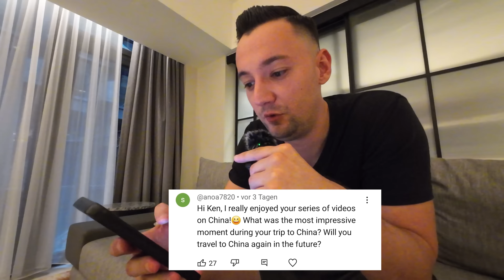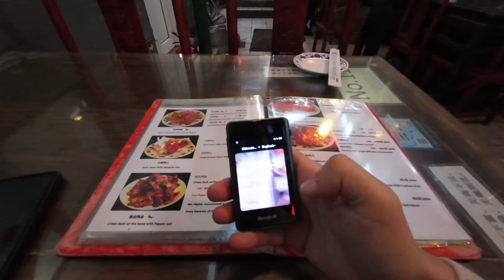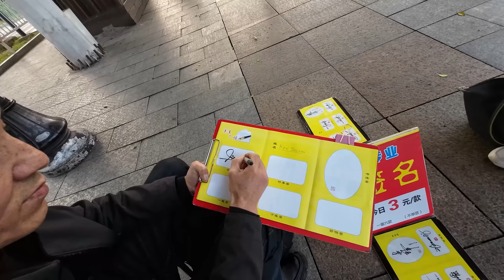My Honest Thoughts About China After 5 Weeks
After spending 6about 5 weeks traveling in China, here are my honest thoughts and opinions. In this video I will answer the questions that you sent me about my time and experiences in China. If you plan to travel China, these answers might also be interesting for you.

Timestamps:
00:00 Intro
00:25 What visa I used
01:12 Will I go back to China?
03:05 My favorite food in China
04:48 Why only one video in Xinjiang?
06:31 Can foreigners enter Xinjiang?
07:39 Impressions before and after visiting China
09:08 What's sad about my China trip
11:21 My most impressive moment in China
12:31 Was it possible to communicate with locals?
14:53 What surprised me the most?
16:18 Cost of hotels, food, transport
18:31 What I like & hate about China
21:06 Is China as bad as western media says?
21:47 Can you use YouTube in China?
23:03 My favorite city in China
23:45 Are people there rude?
24:56 How much did the Chinese government pay me?

I am Ken Abroad, a full-time traveler traveling southeast Asia, east Asia and south Asia. It is my goal to visit every country in these Asian regions and bring you along the journey. I strive to learn the most about each country, experience their culture, eat their food, see how they live, witness their daily life, learn about their work, get to know what they believe in and understand their perspective of life